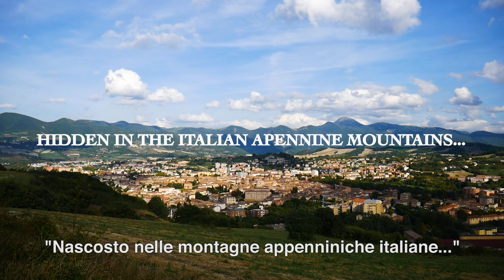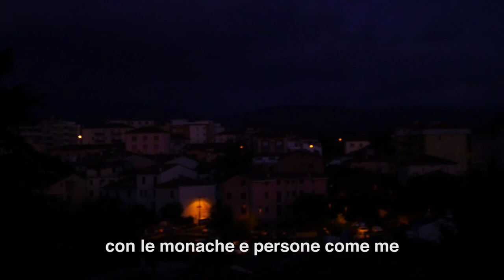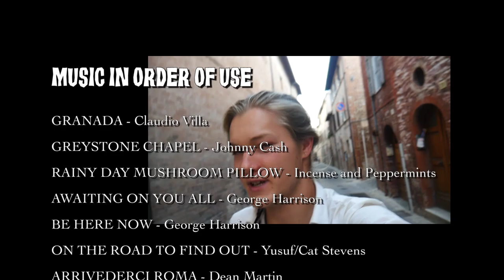My Month Living On An Ancient Italian Monastery (Monastero Benedettine San Luca a Fabriano)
(open this to live a longer life)

oi man to man/WOman chat here. why not drop a sub, you aren't hurting anyone doing it!! it'll be worth it for ya i promise x